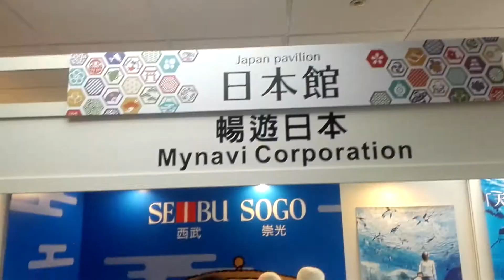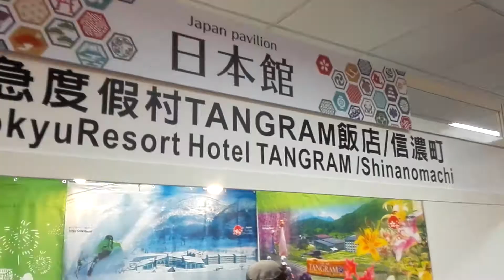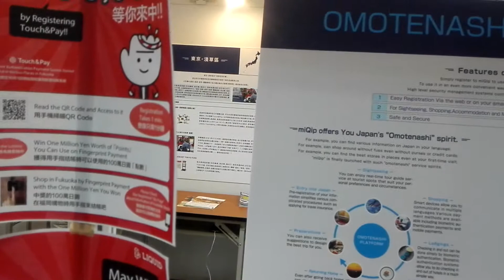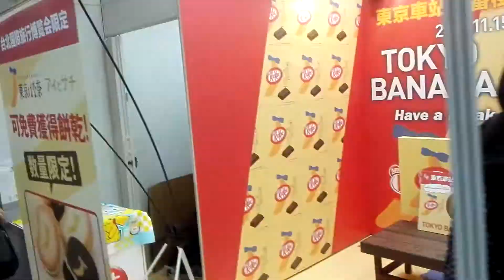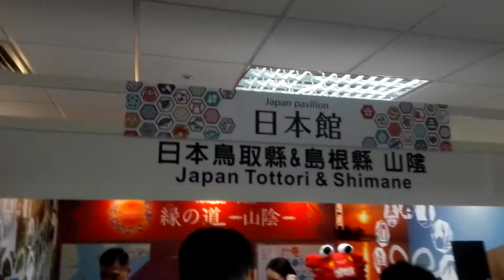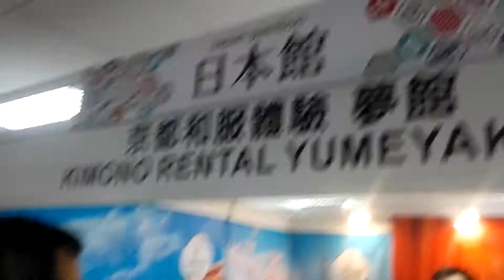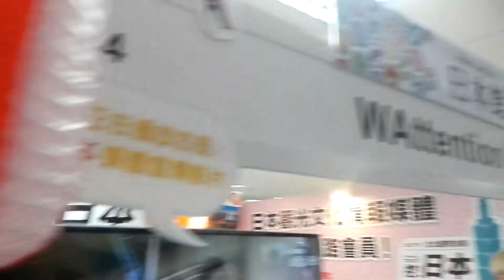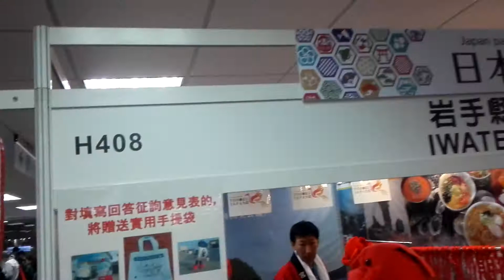2017台北國際旅展2F展區